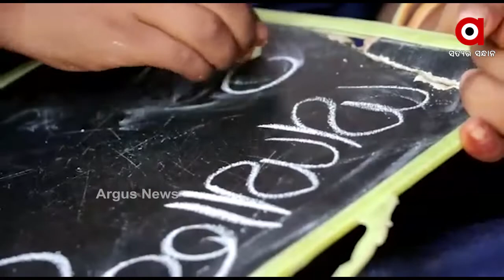ଯାଜପୁର ଜିଲ୍ଲାର ଶିକ୍ଷକ ନନ୍ଦ କିଶୋର ପୃଷ୍ଟି ପଦ୍ମଶ୍ରୀ ସମ୍ମାନରେ ସମ୍ମାନୀତି ହେବେ ....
ଯାଜପୁର ଜିଲ୍ଲା ସୁକିନ୍ଦା ବ୍ଳକ ଅନ୍ତର୍ଗତ କନ୍ତିରା ଗ୍ରାମର ଶତାୟୁ ଚାଟଶାଳୀ ଶିକ୍ଷକ ନନ୍ଦ
କିଶୋର ପୃଷ୍ଟିଙ୍କୁ ତାଙ୍କ ଘରେ ରାଜ୍ୟ ବିଦ୍ୟାଳୟ ଓ ଗଣଶିକ୍ଷା ମନ୍ତ୍ରୀ ସମୀର ରଂଜନ ଦାସ ସାକ୍ଷତ
କରିଥିଲେ । ମନ୍ତ୍ରୀ ଶ୍ରୀ ଦାସ ନନ୍ଦ ସାରଙ୍କୁ ଉତରିୟ ଦେଇ ସମ୍ମାନିତ କରିବା ସହ ତାଙ୍କର
ଆର୍ଶୀବାଦ ଭିକ୍ଷା କରିଥିଲେ .